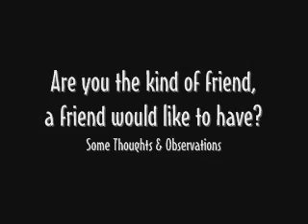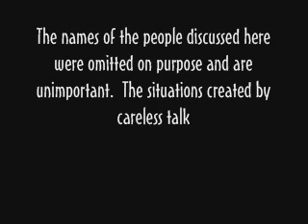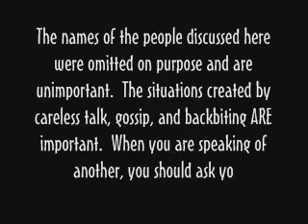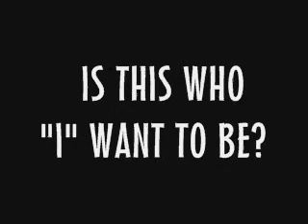Friends?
Are you the kind of friend a friend would like to have?  A few observations, opinions, thoughts, and an important question to ponder.